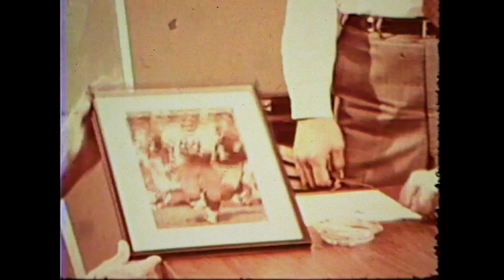What it means to be a Bronco